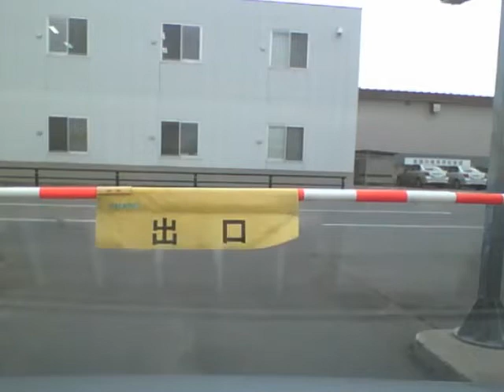【車載動画】20200810 函館ターミナル～ENEOS Dr Driveセルフ函館港町店 【Aタイプ】